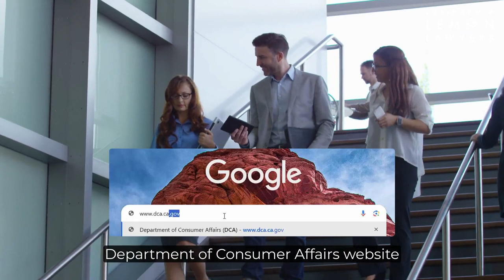Understanding Lemon Law Arbitration in California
If you're facing warranty disputes or compensation claims for a defective vehicle in California, there's an alternative to going to court: Lemon Law arbitration. In this video, we'll explain what Lemon Law arbitration is, how it works, and how to win an arbitration claim.

Jeep Lemon Law Buyback Option: What You Need to Know to File a Claim in California

These videos brought to you by California Lemon Lawyers are for general informational purposes only and do not constitute the practice of law in California, including the giving of legal advice, and no lawyer/client relationship is formed.

The use of information obtained from this video or materials linked within this video and description is the sole responsibility of the user. It is important to understand that the content presented in this video is not intended to replace or serve as a substitute for professional legal advice.

If you're a California resident and you suspect your vehicle to be a lemon, it is important to speak with a skilled Lemon Law attorney who can provide professional legal advice and guide you through the claims process.